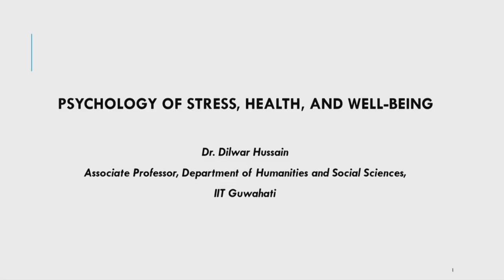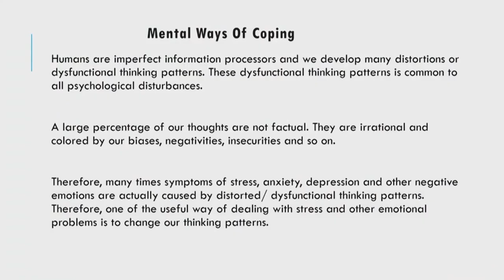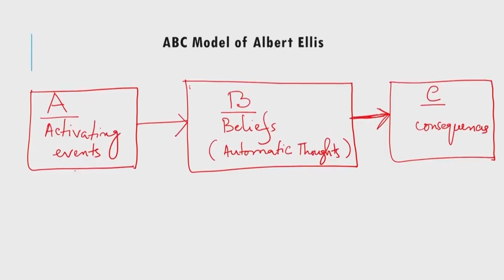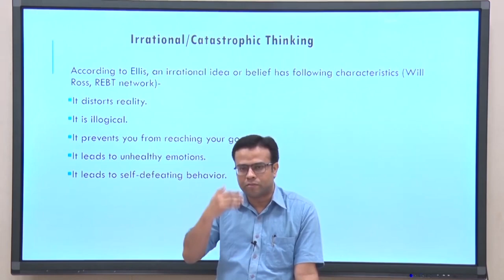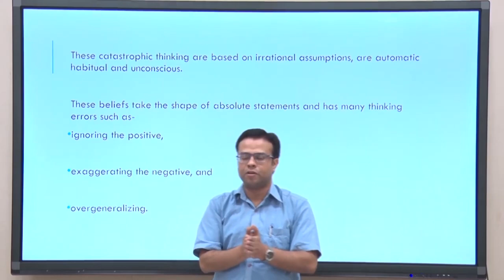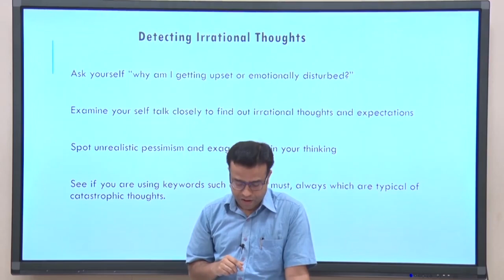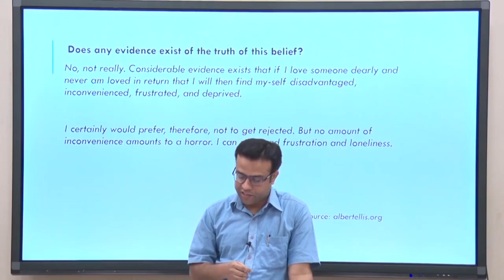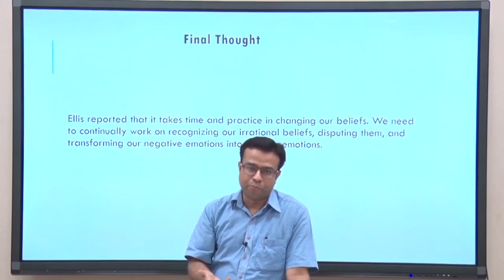Lec 14 : Mental ways of coping